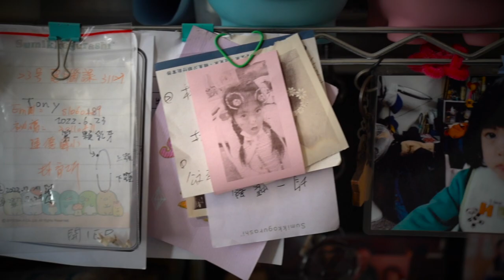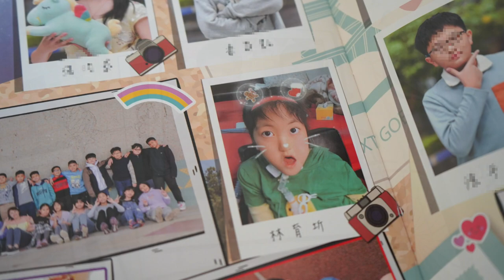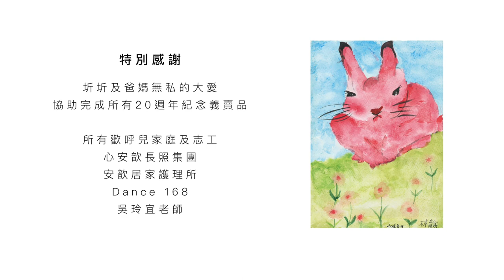【圻圻的旅程】歡呼兒20週年｜觀賞故事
2023年，社團法人台灣歡呼兒協會 20週年時，為圻圻留下了屬於她的生命故事影像，圻圻透過她的人生和創作告訴我們，要勇敢追夢、熱愛生命、不要放棄所有可以努力的機會。圻圻克服了身體上的不可能，沒有任何事情比她精彩生命更重要，協會希望可以把「秉持著正向、樂觀且勇敢去面對人生所有的困難」，這樣的精神傳承下去。

2024年，『圻』異的旅程-圻圻創作展
充滿著豐富色彩、童趣與故事的創作，歡迎您到現場感受『圻圻』畫作裡所散發出的生命力。
展出日期：113/04/01-04/30
畫展地點：享平方百貨 2樓享藝廊 (新竹縣竹北市自強南路36號)